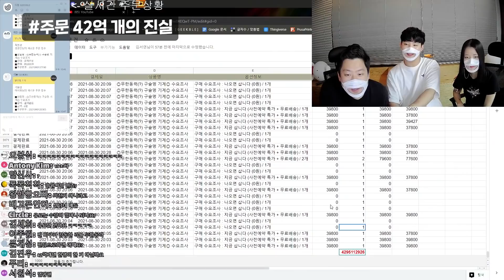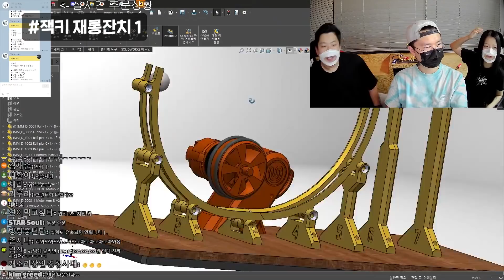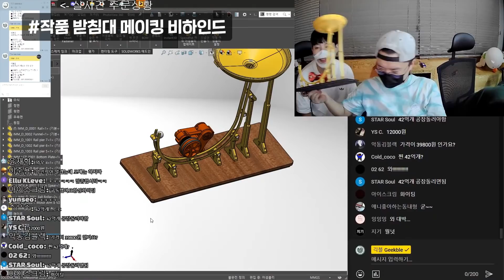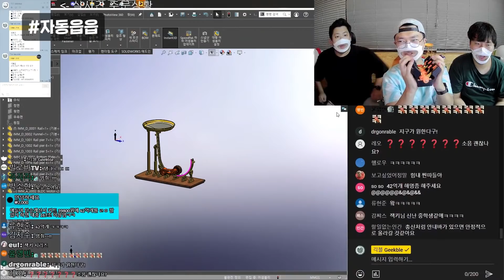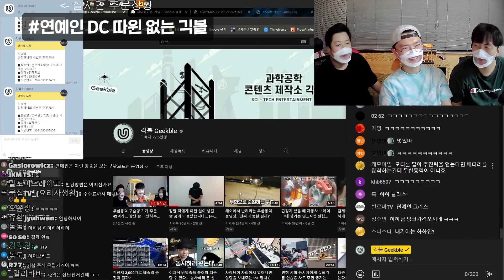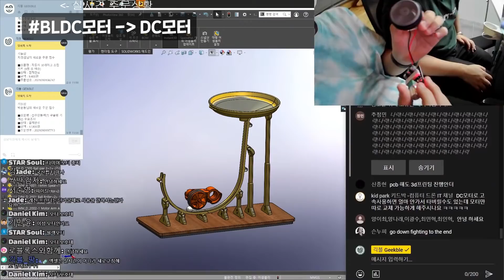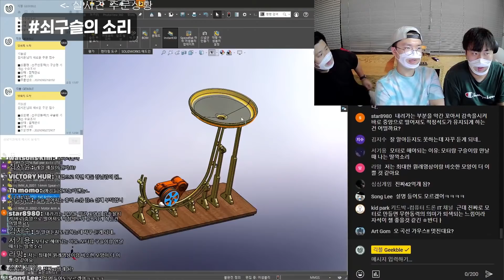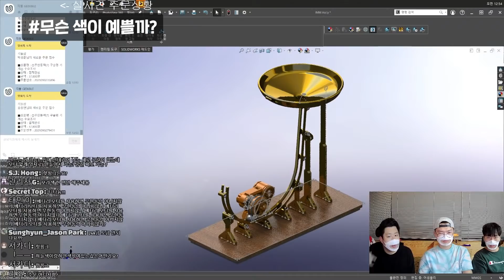무한동력 구슬멍 기계 주문 42억개.....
긱블은 한다면 합니다.. 그런데 구슬 멍 기계 주문 개수 이건 뭔가요...?

00:00 인트로
02:21 주문 42억 개의 진실
01:49 무한동력? 유한동력?
02:52 긱블 최초 도면 공개
03:35 잭키 재롱잔치 1
04:56 잭키 재롱잔치 2
06:03 잭키와 민바크는 철저한 비지니스 관계
06:41 작품 받침대 메이킹 비하인드
08:06 긱블에 얼굴로 뽑힌 잭키
08:52 프로토타입 시연 (홈쇼핑 대참사)
10:58 자동읍읍
11:47 긱블 금기어 '100만 공약'
12:19 연예인 DC 따윈 없는 긱블
13:23 BLDC모터 - DC모터
16:55 플라스틱은 로망이 아니다.
17:49 코일건 원리 활용?
19:05 쇠구슬의 소리
20:15 기억 조각가
20:47 무슨 색이 예쁠까?
22:23 다 필요없고..